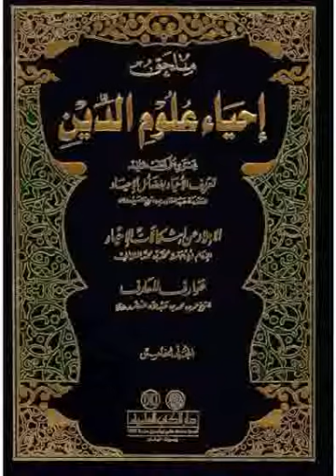002 Ihyâ Ouloumou Dîn / إحيا علوم الدين / Ouztaz Babacar Thioub